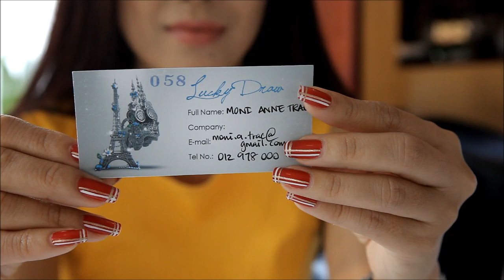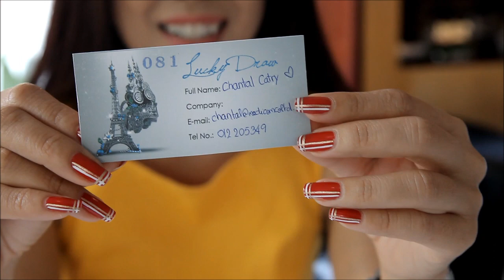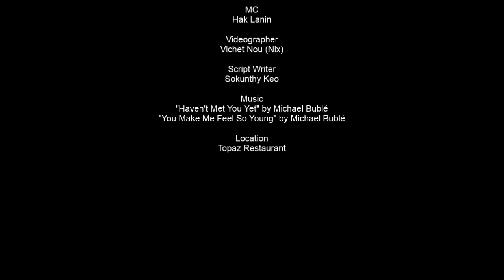Topaz Christmas & New Year Winners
Thanks for supporting our special set menus of Christmas and New Year 2013! Happy New Year 2014! All the best from Topaz team..